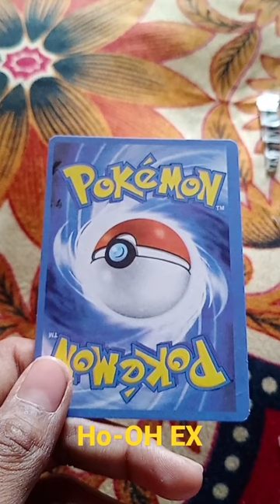Ho-Oh EX pokemon card 210ʜᴘ